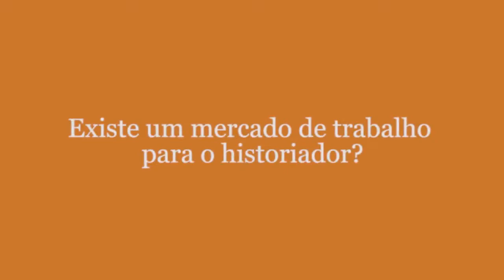Existe um mercado de trabalho para o historiador?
Neste vídeo a Profa. Juliana Muylaert fala sobre o mercado de trabalho para o historiador e a historiadora no século XXI. Discussão que foi explorada no capítulo 1 do livro História Pública em Movimento.